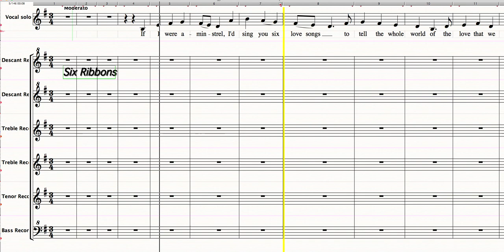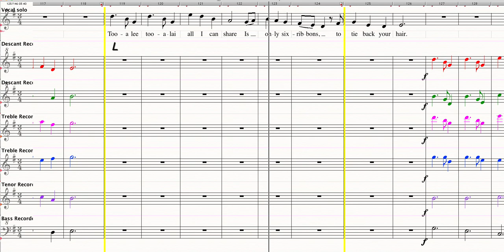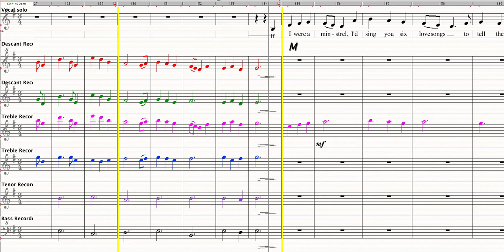FoIM 2017 - Six Ribbons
Six Ribbons - Music & Lyrics by Jon English arranged by Tracy Burjan & Susan Sukkar for the NSW Department of Education Arts Unit, 'Festival of Instrumental Music' 2017. Play Youtube at 720p or HD to have clear picture.